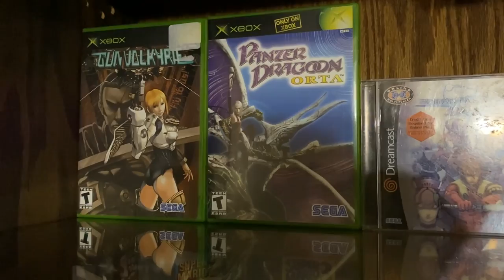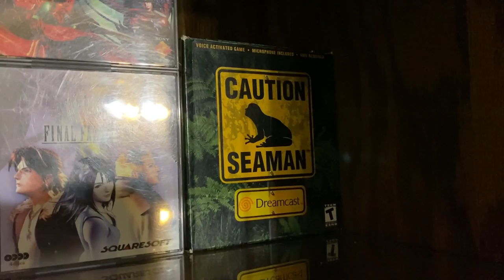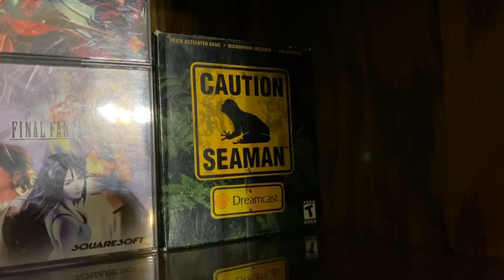Video Game Music on Acoustic Guitar | Compilation #2 - Travis Bowman International Guitar Champion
Guitars:
2017 Mayson Dutchess, 2015 Dyer Style 5 Harp Guitar, 2004 Yamaha EZ-AG, 2018 Bourgeois OMC Soloist
Tuning: Various

Part 2 is here! Thanks for checking it out. My dog Bubbles doesn't get a treat at the end of this video, but there is something for all of you nerds that stick around until the end.

0:00 Minecraft Wet Hands (C418)
1:29 Legend of Zelda Lost Woods
3:06 Super Mario 64 Bomb Omb Battlefield
7:00 Sonic & Knuckles Flying Battery Zone Act 1
8:29 Star Fox 64 Main Menu Theme
11:08 Pokemon Gym Leader Battle Theme (Baritone)
11:06 Sonic The Hedgehog 3 Boss Theme
14:32 Streets of Rage 2 Dreamer
16:38 Sonic The Hedgehog 2 Aquatic Ruin Zone Act 1
18:36 Ending Message

ASK ME ABOUT AFFORDABLE ONLINE GUITAR LESSONS!